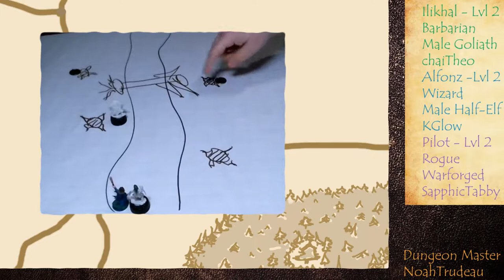Episode 6: The Oldest Trick in the Book | Prepare to Roll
Our heroes begin their journey towards the Rurry Crossroads, but encounter some trouble on the road.

Prepare to Roll Cast:
Dungeon Master - NoahTrudeau